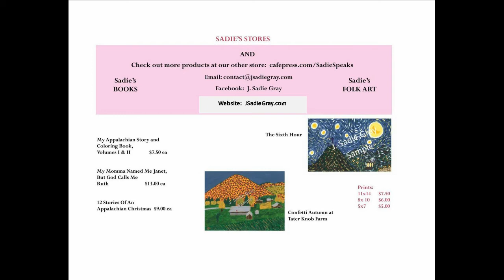March 28 2018 J Sadie Variety Show as broadcast on WKXV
Well, today we are going to share some Easter music. We like to say 'Resurrection Day'.